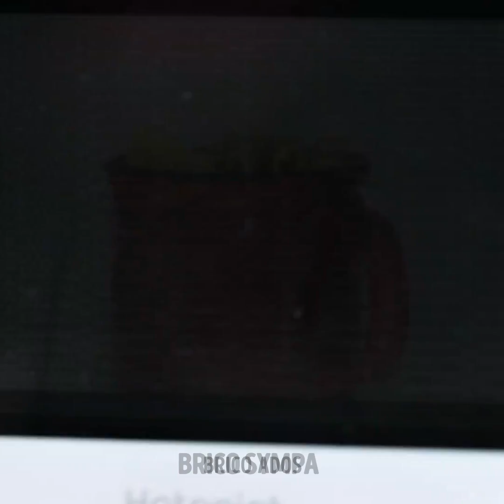Recettes insolites et délicieuses que vous devez essayer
TIMESTAMPS : 00:00 Délicieuse recette de burger végétarien 02:01 Comment préparer des sushis simples à la maison 03:23 En-cas savoureux à base de saucisses et de fromage 13:27 Recette de petit-déjeuner délicieux